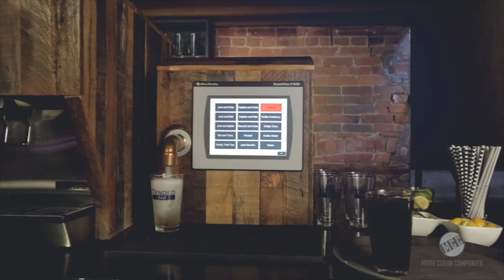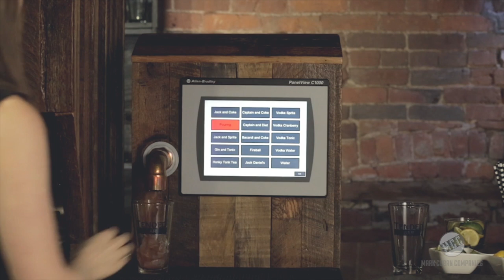Automated Cocktail Dispenser Project - Automation NTH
Highlights of TendedBar's impact on a local bar.  TendedBar's controls design and programming was led by Automation NTH.  for more details.